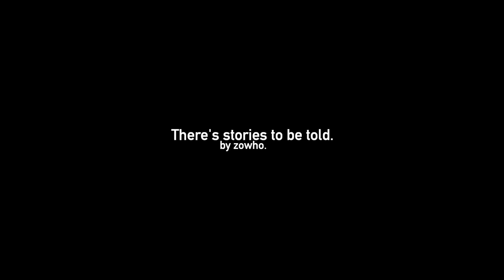There's stories to be told | Multifandom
"all that remains of any of it, are stories."

hope this isn't coming off as toxic positivity given what's actually happening in the world.
i just really wanted to make something personal about themes i love: stories, nature, friendship, art, life and death.